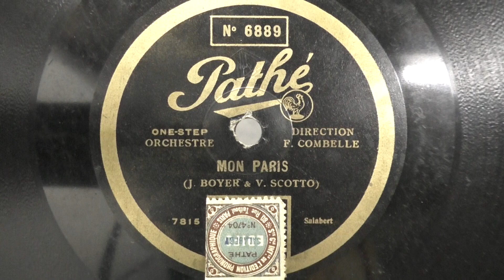Orchestre F. Combelle: Mon Paris. (1924). Disque Pathe.